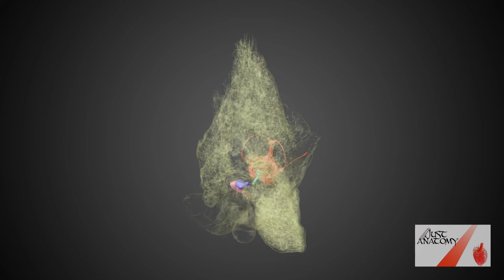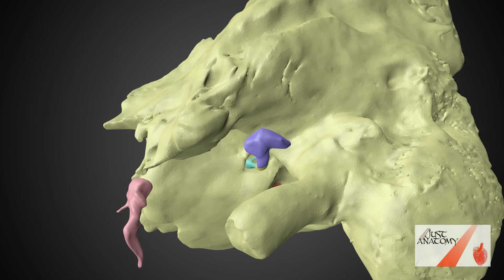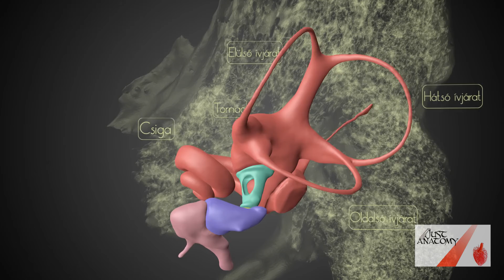Horse inner ear 3D model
Horse inner ear 3D model, based on high resolution CT-scans. Subtitles are in hungarian but we'll change it soon.